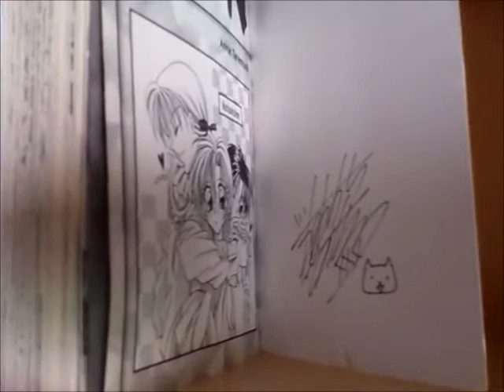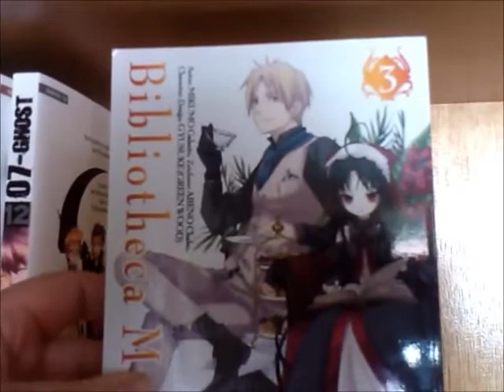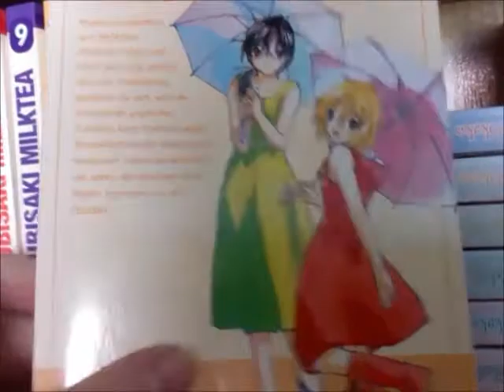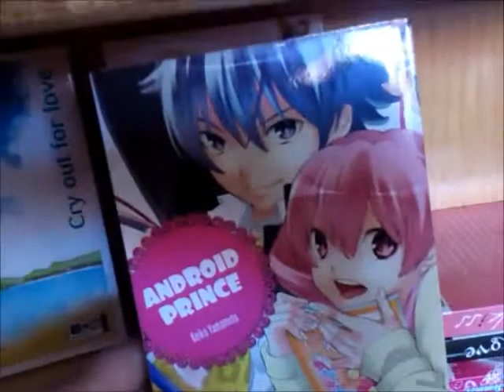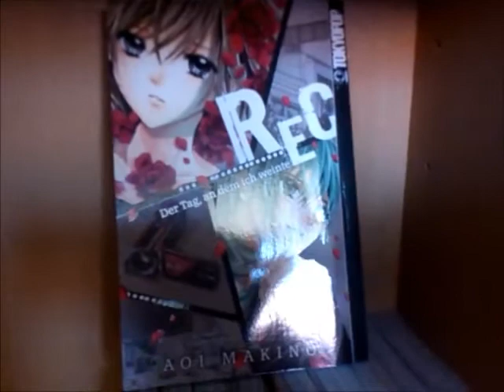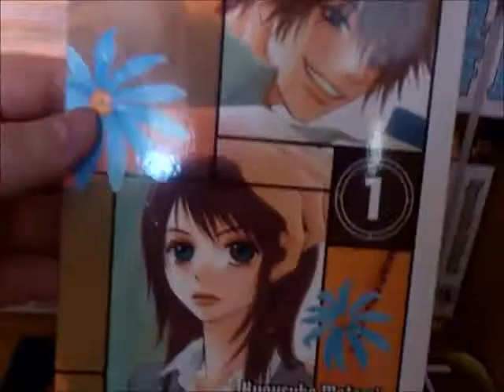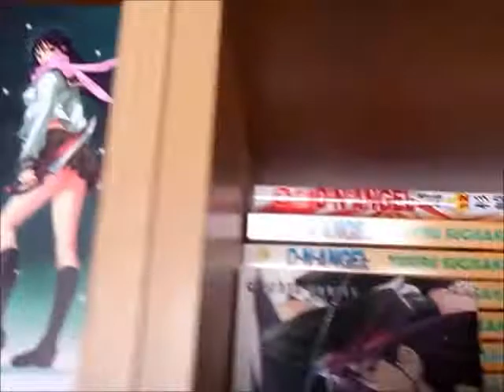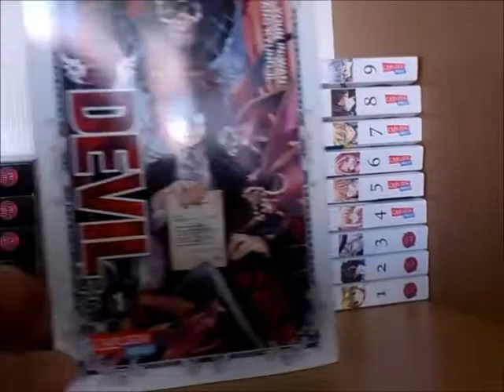Meine Manga Sammlung :3 Part 1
Viel Spaß bei meinem ersten Video :3 Teil 1